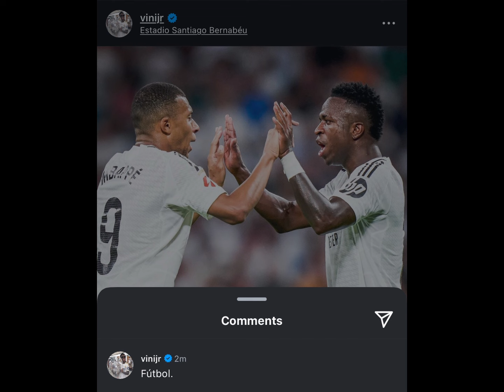🔥Exceptionnel Sabaly contre Réal🦁Doublé de Mbappé Homme du Match👑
Essaie le logiciel de montage vidéo gratuit CapCut pour créer des vidéos !